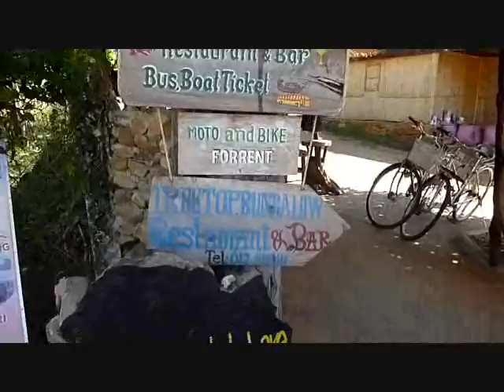Former Treetop Bungalows in Kep, Cambodia.